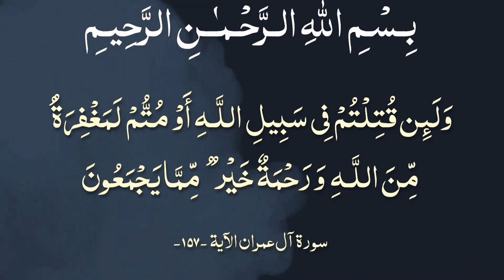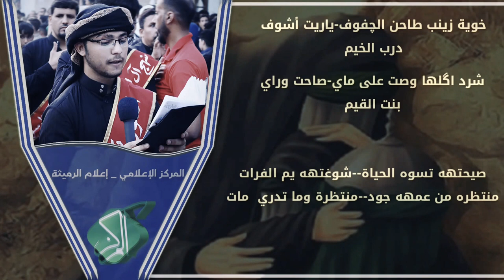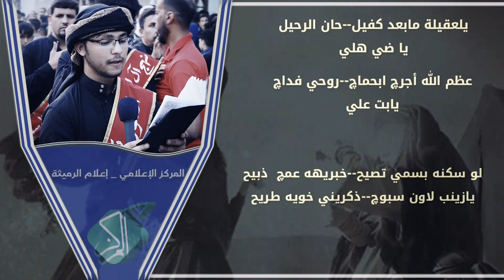وداع العقيلة || أداء: نور الرميثي || كلمات: علي الجحيشي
|| وداع العقيلــــة ||
|| أداء: نور الرميثي
|| كلمات: علي الجحيشي
|| ذِكر الأشبال: علي صامد | علي فهد | حسين طاهر | حسين ميسم | احمد ابراهيم | محمود فهد | محمد صادق
|| ذِكــــر: علي افتلاوي | محمد فهد | عباس الجبوري | حسين فالح

|| نص القصيدة ||

يَـم الـخِـدر خوية الوداع
خوية زينب طاحن الچفوف-ياريت أشوف
درب الخيم
شرد اگلها وصت على ماي-صاحت وراي
بنت القيم

صيحتهه تسوه الحياة--شوغتهه يم الفرات
منتظره من عمهه جود--منتظرة وما تدري  مات
ــــــــ
ريته صوتي يوصل الخيام--شايل سلام
يملوعة
وسفه أموت وما وصلهة جود--خويه الزنود
امگطعة

من طاحن سيف ولوه--يازينب طاح الضوه
أبعثلچ خويه اعتذار--بمصاب الجانو سوه
ــــــــ
والشريعة من نعت عليچ--محتاره  بيچ
تدري سبي
يمي صاح العلگمي ابونين--راح الحنين
واسه النبي

يازينب للهادي صاح--ياوسفة كافلهة راح
ومن جودي سالت دموع--يشهدلي اويه اجفوفي طاح
ــــــــ
يلعقيلة مابعد كفيل--حان الرحيل
يا ضي هلي
عظم الله أجرچ ابحماچ--روحي فداچ
يابت علي

لو سكنه بسمي تصيح--خبريهه عمچ  ذبيح
يازينب لاون سبوچ--ذكريني خويه طريح
ــــــــ
وسفة أشوفه ابكربلا غريب--ضامي الحبيب
بيده طفل
صاحوا أقدم وأنكروا وفاه--تنزف دماه
راعي العدل

يا زينب وحده الحسين--عذريني ماعندي ادين
والشامت حادينه صار--كل هودچ شايل ونين
ــــــــــــــــ
الشاعر علي الجحيشي